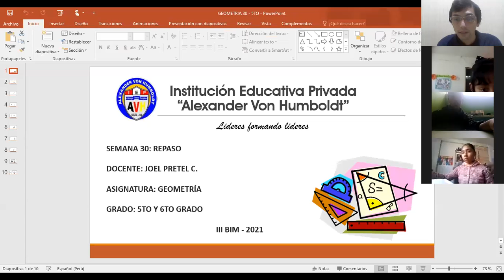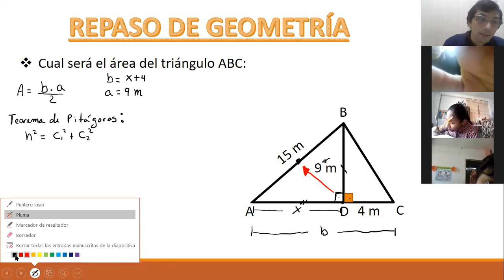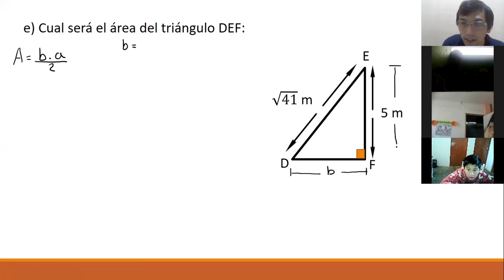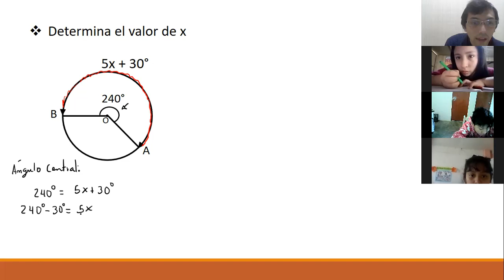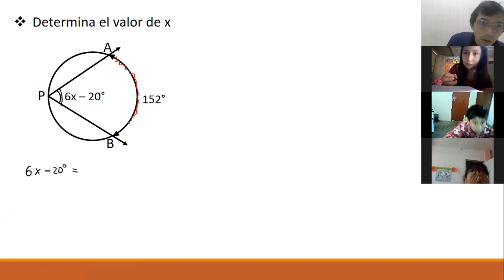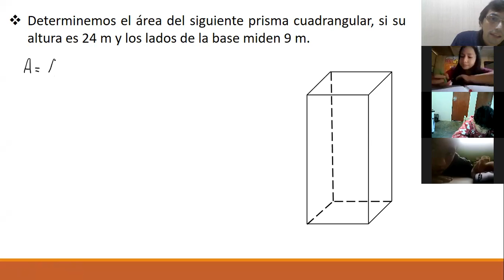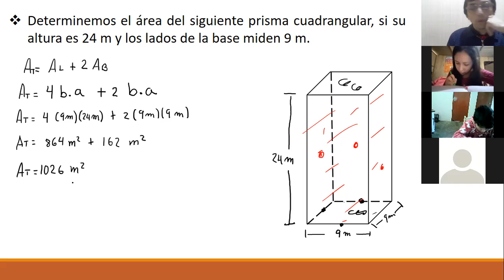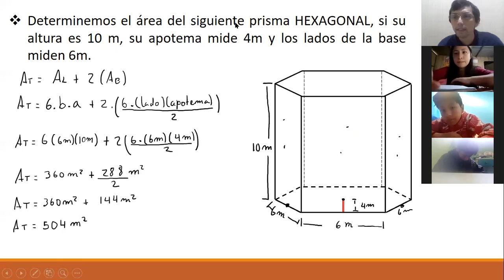5TO Y 6TO GRADO III BIM GEOMETRÍA SEM30: REPASO